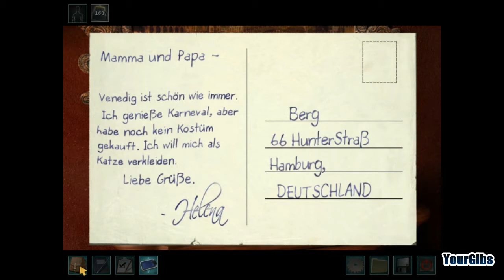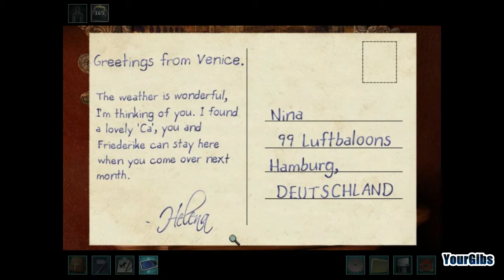Nancy Drew 18: Phantom of Venice [03] w/YourGibs - BAD CAT DANCING AND GELATO EASTER EGG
Nancy Drew: Phantom of Venice let's play walkthrough gameplay
GIVE A LIKE FOR NANCY DREW SOLVING MYSTERIES IN ITALIA?

Part 3, BAD CAT DANCING AND GELATO EASTER EGG

Let's Play ♦ Nancy Drew 18: The Phantom of Venice (Senior Detective) walkthrough with YourGibs commentary gameplay

STORY:
Beyond the bright piazzas and open markets of the Venice Carnevale lurks a masked thief. Despite months of investigations, the Italian police remain helpless as stolen treasures vanish in the night. The authorities have asked you, as detective Nancy Drew, to join the case and infiltrate a dangerous crime syndicate. Can you catch the phantom thief before he or she destroys the heart of Venezia? Find out in the Adventure of Nancy Drew: The Phantom of Venice.